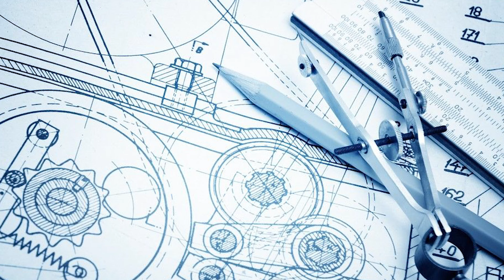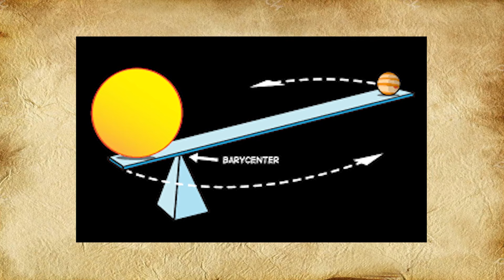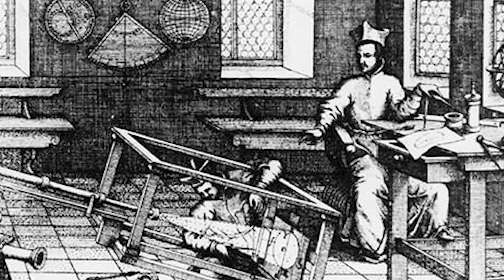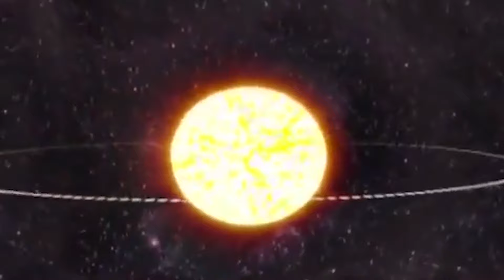زندگینامه گالیله دانشمند بزرگ قرون وسطی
عمر ما بسیار ارزشمند است
از شما عزیزان ممنونیم که بخشی از عمر و "وقت طلایی" خودتون رو با محتوای این کانال معامله می‌کنید💛

آدرس ما در شبکه‌های اجتماعی مختلف:
Instagram.com/Official_GoldenTime